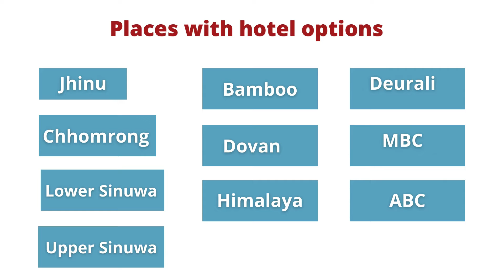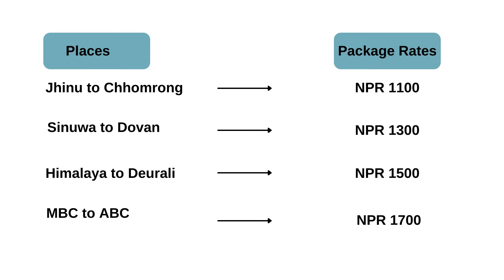Everything you need to know about ABC Trek | Budget | Itinerary | Packing List | All Info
Hey there,

I hope this video will be helpful in planning your trek to ABC.

Time stamps:
Start - 0:00
Trek duration - 0:30
Itinerary - 0:52
Details on trail : 2:20
Budget - 2:42
What to pack - 6:10
Difficulty level - 7:05
Other tips - 7:48

Hotel Hotspring Cottage - Jhinu - 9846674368
Hotel Excellent View - Chhomrong - 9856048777
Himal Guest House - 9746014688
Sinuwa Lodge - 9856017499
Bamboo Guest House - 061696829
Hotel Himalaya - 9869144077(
esewa,fonepay available)
Hotel Deurali View Point - 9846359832
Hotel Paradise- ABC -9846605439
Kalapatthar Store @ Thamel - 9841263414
Jeep Counter @ Hari Chowk - 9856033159, 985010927, 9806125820

I am super active on social media, let's meet there.

This video is copyright protected. Using any part of it is not permitted.